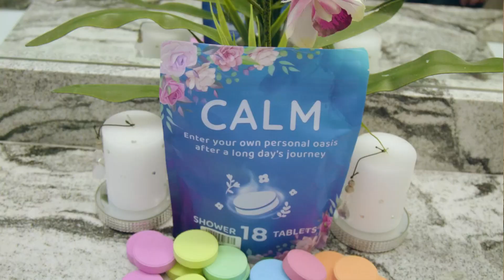Top 3: Best Shower Steamers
Looking for the perfect shower steamer? Look no further! In this video, we're sharing our top 3 picks for the best shower steamers on the market. From small handheld units to large home steamers, we've got you covered.

After watching this video, you'll be able to choose the perfect shower steamer for your needs and get the most out of your shower experience!

Body Restore Shower Steamers

MOFOKEAY Store

Fizzgarden 18-Pack Shower Steamers